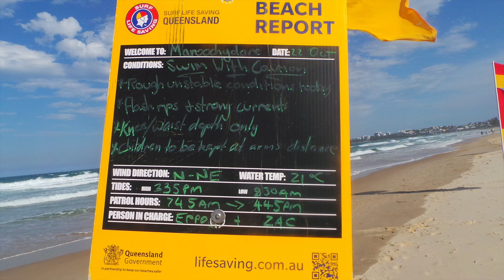62. Najlepsi na swiecie ratownicy sa w Australii.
62. Najlepsi na swiecie ratownicy w Australii.
Australia - Ratownicy w akcji
Mala akcja , oraz opowiesc o ratownikach w Australii :)
Serdecznie zapraszam :)